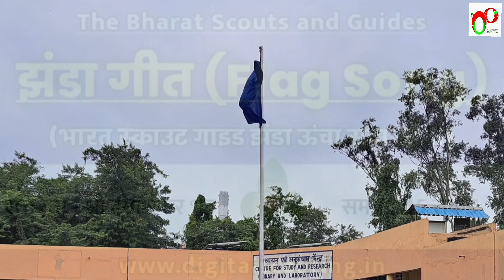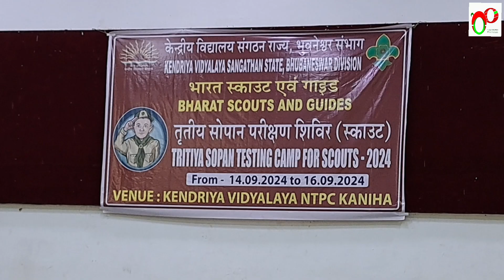TRITIYA SOPAN TESTING CAMP Complete Information | Part - 1 (INAUGURATION)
Point wise Video description is here

1. Registration of the participating Scouts along with their Escort Teachers

2. Bharat Scouts and Guides Flag Song
    भारत स्काउट गाइड झंडा ऊंचा सदा रहेगा

    ऊंचा सदा रहेगा झंडा ऊंचा सदा रहेगा

     नीला रंग गगन सा विस्तृत भ्रातृभाव फैलाता

     त्रिदल कमल नित तीन प्रतिज्ञाओं की याद दिलाता

     और चक्र कहता है प्रतिपल आगे कदम बढ़ेगा

3. Morning Prayer Song  (Sanskrit)

    अहं प्रभाते उत्तिष्ठामि
    मातापितरौ प्रणमामि ।
    देवान् भक्तवरेण्यान् नत्वा
    पठने मतिं विधास्यामि ॥

4. Distribution of Scarfs and Woggle and Patriotic Song by a Scout (Chhodo Kal ki Baatein)

छोड़ो कल की बातें, कल की बात पुरानी
नए दौर में लिखेंगे मिलकर नई कहानी
हम हिंदुस्तानी, हम हिंदुस्तानी
आज पुरानी ज़ंजीरों को तोड़ चुके हैं
क्या देखें उस मंज़िल को जो छोड़ चुके हैं
चाँद के दर पे जा पहुँचा है आज ज़माना
नए जगत से हम भी नाता जोड़ चुके हैं
नया खून है, नई उमंगें
अब है नई जवानी, हम हिंदुस्तानी
आओ मेहनत को अपना ईमान बनाएँ
अपने हाथों को अपना भगवान बनाएँ
राम की इस धरती को, गौतम की भूमि को
सपनों से भी प्यारा हिंदुस्तान बनाएँ
हर ज़र्रा है मोती, आँख उठाकर देखो
माटी में सोना है, हाथ बढ़ाकर देखो
सोने की ये गंगा है, चाँदी की यमुना
चाहो तो पत्थर से धान उगाकर देखो

5. Guests Entry with Colour Party

6. Lightening the lamp by all the dignitaries

शुभं करोति कल्याणमरोग्यं धनसंपदा ।
शत्रुबुद्धिविनाशय दीपज्योतिर्नमोऽस्तुते ॥

7. Welcome Song by students

8. Principal's Speech (Kendriya Vidyalaya NTPC KANIHA)

9. Shri Bhagwan Ray's Speech (LOC)

10. ODISSI DANCE

11. Shri A.K. Sehgal's Speech (NTPC Project Head, Kaniha)

12. Tests Happening

13. Glimpse of the event

* Scouts ke liye Tritiya Sopan Testing Camp kaise hota hai?
* TRITIYA SOPAN TESTING CAMP kya hai?
* B.P. Six Exercises Kaise karte hai?

If you have reached here and waited till here